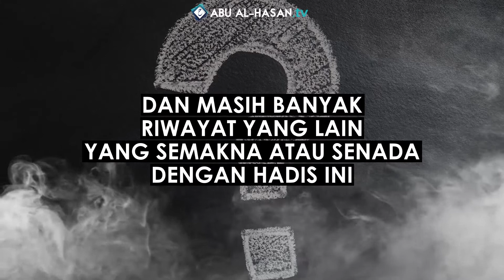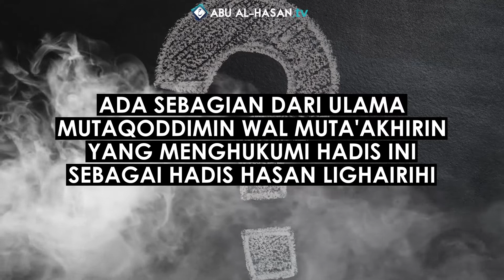Mati Di Hari Jum'at, Aman Dari Fitnah Kubur ?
keutamaan meninggal di hari jumat banyak sekali hadis-hadis nya namun banyak juga para ulama yg mendhoifkan hadis-hadis tersebut, tapi ada sebagian dari ulama terdahulu dan sekarang yang menilai hadis ini hasan li ghairihi karena sangat banyak jalur periwayatanya.

hal ini sebagaimana diterangkan oleh syaikh abdul muhsin az-zamil hafidzohullah beliau adalah salah satu pengajar tetap masjid haram makkah dan masjid nabawi.